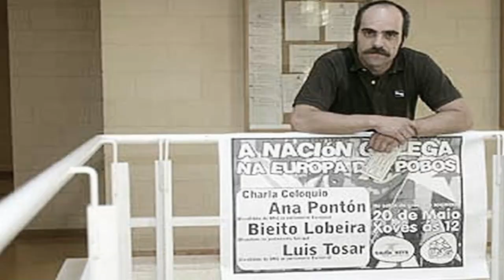💥 Top 10 ACTORES ESPAÑOLES más importantes. PT2.⚡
¿Quieres saber lo que NADIE CUENTA de estos actores? SEGUNDA PARTE del top diez ACTORES españoles destacados en España. Te cuento sus secretos.

¿Quieres APOYAR el canal?
* CAPITULOOOSSSSSS!
00:00 Intro
00:15 Ernesto Alterio
02:39 Antonio Banderas
06:58 Juan Diego Botto
09:24 Luis Tosar
11:42 Javier Bardem